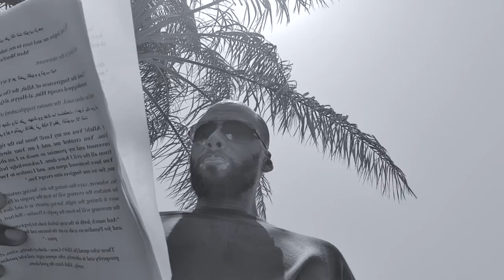Virtues of Seeking Forgiveness: Al-Fawzan- 7